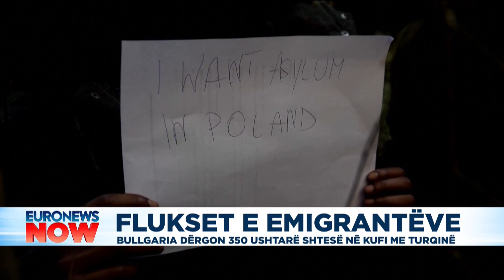Bullgaria shton 350 ushtarë në kufirin me Turqinë prej rritjes së imigrantëve